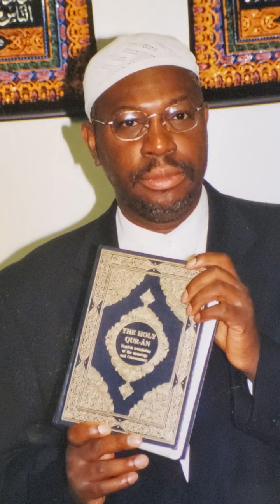REFLECTING ON SURAH 66 IN THE QUR'AN(THE FORBIDDEN). Documenting and Sharing The Knowledge. 9/11/09